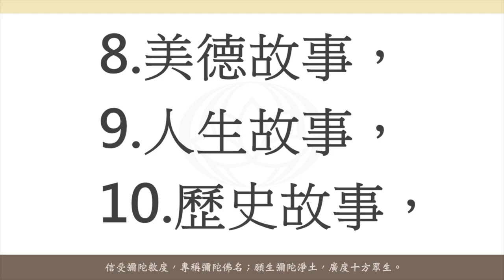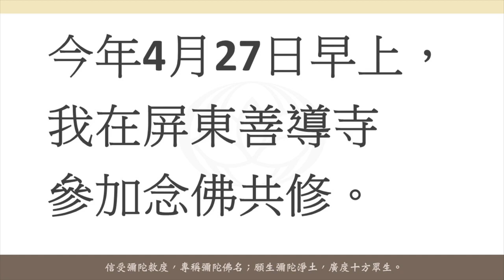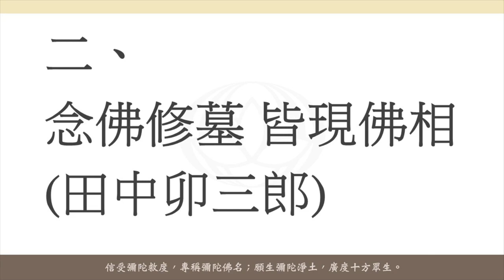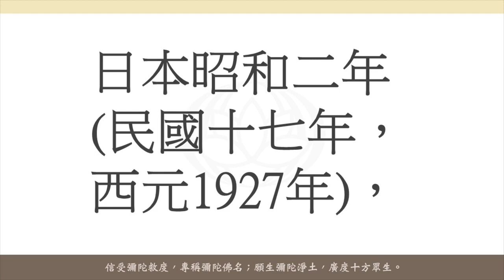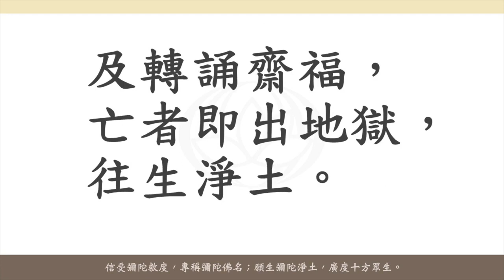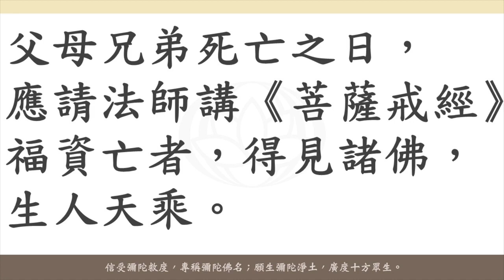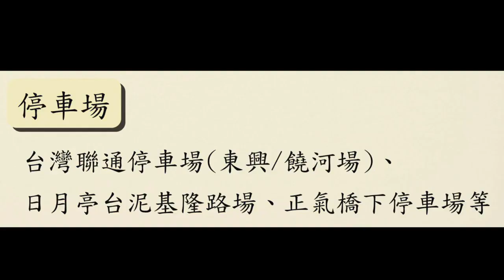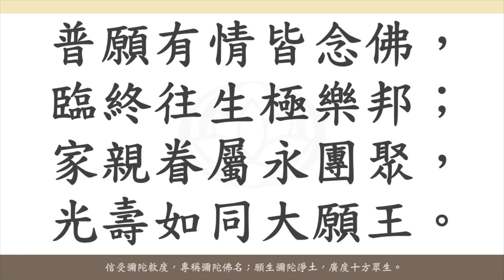2023 淨土宗中元念佛超薦法會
「中華淨土宗協會」之目的有六：
三、建設淨土宗之僧信教團，